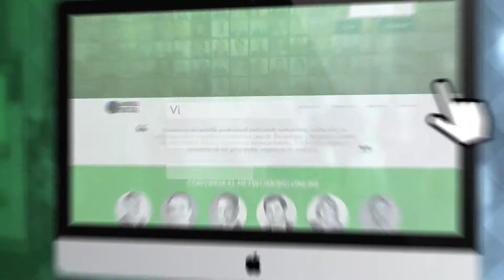America Digital (eng)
Online networking and training platform for professionals, entrepreneurs and executives in Innovation, Entrepreneurship, Crowdfunding, Venture Capital, ICTs, Mobile, IoT, e-Commerce, Digital Marketing.
Empower your professional development and expand your network being a member in